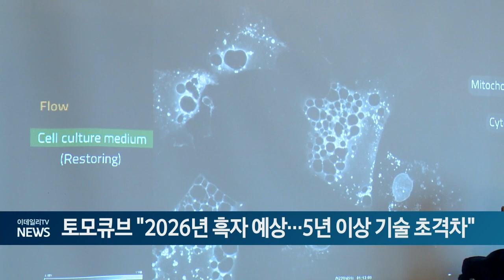토모큐브 "2026년 흑자 예상... 5년 이상 기술 초격차" (20241023)